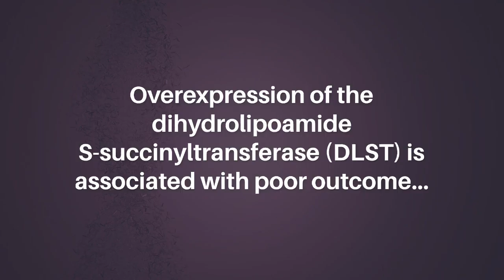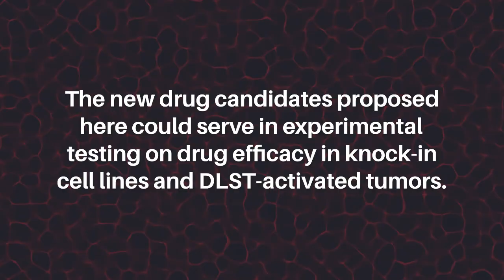Drugs Associated With Sensitivity of Cancer Cell Lines With DLST or High mRNA Levels | Oncotarget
Oncotarget published this trending research paper in Volume 14, entitled, “Candidate drugs associated with sensitivity of cancer cell lines with DLST amplification or high mRNA levels" by the researchers from Rudolf Schönheimer Institute of Biochemistry, Medical Faculty, University of Leipzig, Leipzig 04103, Germany; Institute of Pathology, Medical Faculty, University of Leipzig, Leipzig 04103, Germany; Department of Dermatology, University Hospital Essen, University Duisburg-Essen, and German Cancer Consortium (DKTK) partner site Essen/Düsseldorf, Essen 45122, Germany.

Abstract

Overexpression of the dihydrolipoamide S-succinyltransferase (DLST) is associated with poor outcome in neuroblastoma patients and triple-negative breast cancer (TNBC) and specifically with the oxidative phosphorylation (OXPHOS) pathway. Inhibitors of OXPHOS were previously suggested as a potential therapeutic strategy for a subset of patients with high-risk neuroblastoma. Here, we tested if cell lines with DLST amplifications or high mRNA levels were associated with sensitivity to 250 drugs from the Genomics of Drug Sensitivity in Cancer (GDSC) dataset by comparing them to cell lines without these changes. DLST-altered cell lines were more sensitive to 7 approved drugs, among these obatoclax mesylate, a BCL2 inhibitor that reduces OXPHOS in human leukemia stem cells. Moreover, several protein kinase inhibitors were identified to be efficient in cell lines with DLST amplifications or high mRNA levels, suggesting a vulnerability of DLST-altered cell lines for drugs targeting the ERK/MAPK pathway. Furthermore, increased DLST expression in cell lines with driver mutations in KRAS supported this relationship. We therefore conclude that, in addition to OXPHOS, protein kinases could be potential targets of therapy in the presence of DLST amplifications or high mRNA levels. The new drug candidates proposed here could serve in experimental testing on drug efficacy in knock-in cell lines and DLST-activated tumors.

Keywords - neuroblastoma, drug sensitivity, drug resistance, drug repurposing, DLST

About Oncotarget